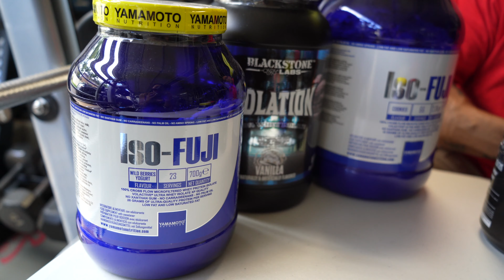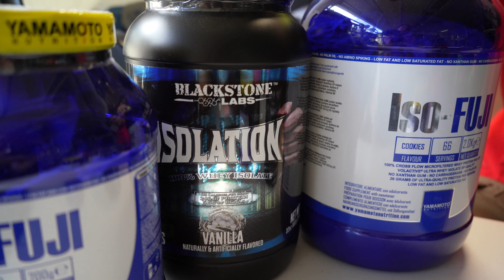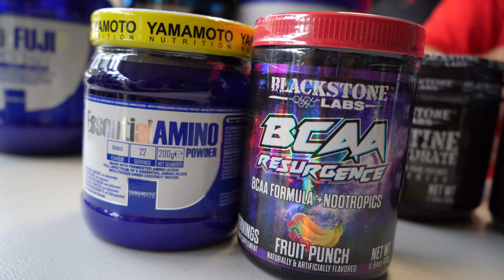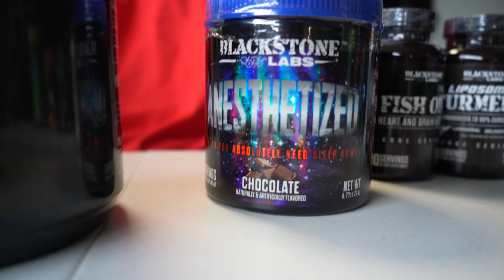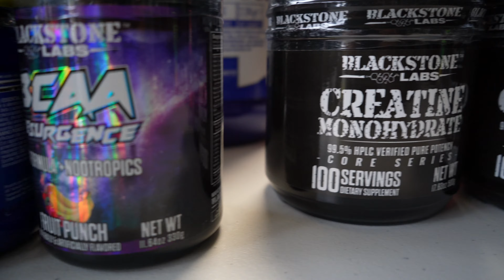Take This! Take That! What supplements should you take?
⚔️ BREAKING BARRIERS | PUSHING LIMITS ⚔️

GYM Location
94-1201 KA UKA BLVD, WAIPAHU, HI 96797

Staff Hours:
Monday to Friday- 4:00 am to 10:00 pm
Saturday & Sunday 6:00 am to 8:00 pm

24/7 Access available for PREMIUM/VIP MEMBERS

FREE Consultations

🛍 SHOP ONLINE 🛒

📦Ship Worldwide 🌎 [shipping rates apply]